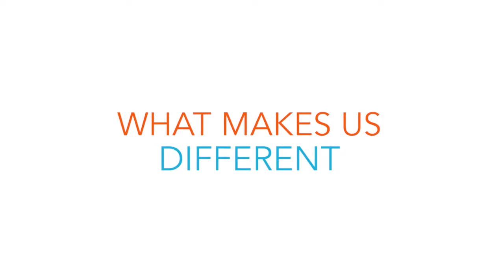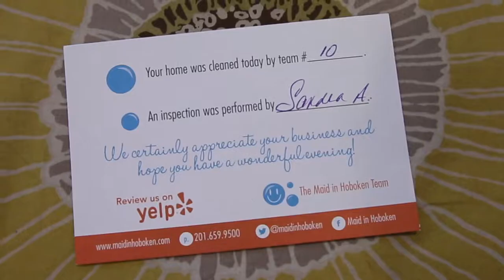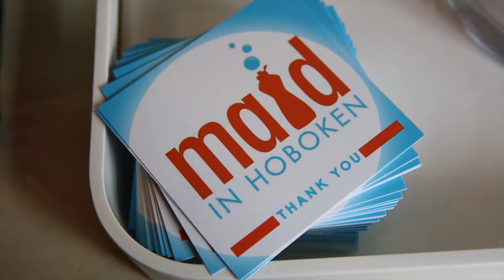Maid in Hoboken